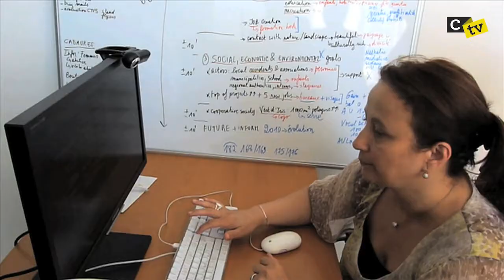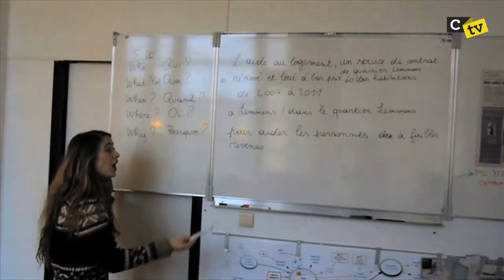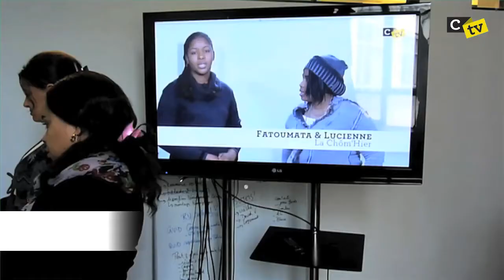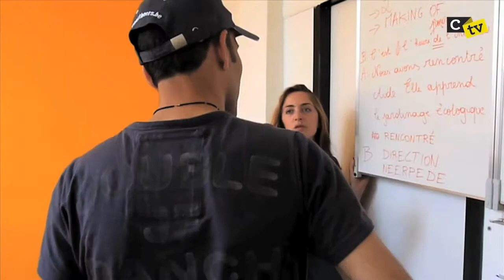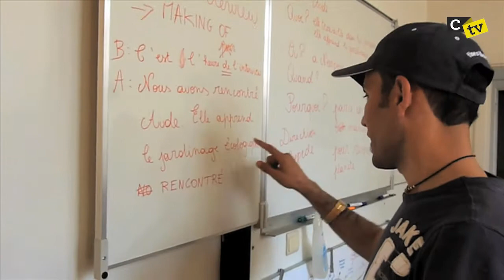Les Ateliers d'Education aux Médias de Corsaires TV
CTV propose une expérience participative réelle, stimulante, avec un résultat concret ;

qui exploite les compétences des participants et leur permet d'en expérimenter de nouvelles (en terme d'expression écrite et orale, de travail en équipe) ;
qui cherche à amener les participants à décrypter et à démystifier la réalisation d'une émission télé, à développer un esprit critique face à l'image en découvrant comment elle se fabrique. Voir aussi la vidéo ci-contre.
Le canevas mensuel de participation aux ateliers :

CTV reçoit chaque mois un groupe issu du monde associatif qui :

est constitué de 4 à 16 personnes pour 3 séances de 3 heures ;
vient réaliser 5 « plateaux » en studio (un résultat concret, valorisable).
aborde tous les aspects de la réalisation d'une émission télé ET réalise VRAIMENT le numéro en cours.
Deux ateliers fonctionnent conjointement :

Le Comité de Rédaction évalue et choisit les sujets préparés par les Corsaires. Il est ensuite chargé d'écrire les textes qui annoncent les sujets à l'antenne. Les présentateurs/trices choisis en son sein présentent enfin l'émission face caméra.
L'Equipe technique assure VRAIMENT le travail en studio : la régie image, l'infographie « live », le cadrage image, le prompteur...